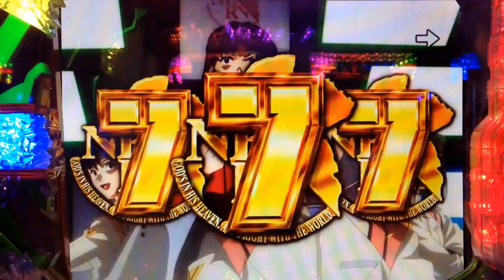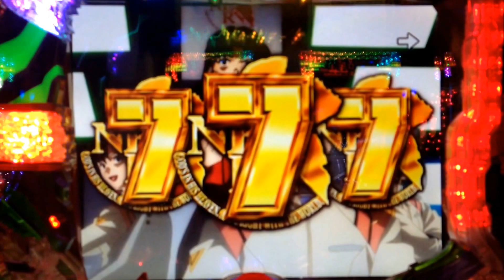【CRヱヴァンゲリヲン8】 確変中に金保留の前で大当たり！